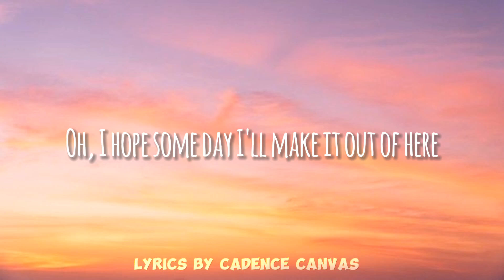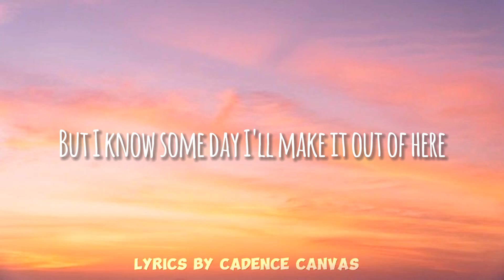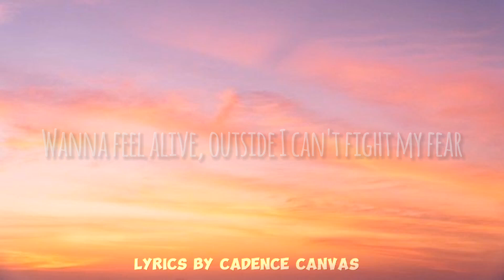Billie Eilish - lovely(Lyrics) .ft Khalid